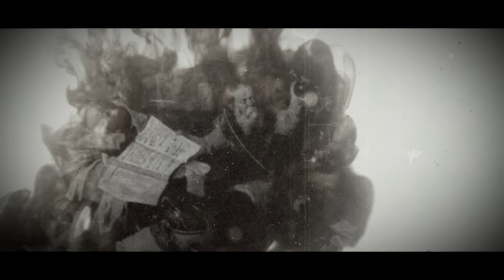THE DOOMSDAY KINGDOM - A Spoonful Of Darkness (OFFICIAL LYRIC VIDEO)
Track taken from the self-titled debut by 'THE DOOMSDAY KINGDOM', formed by Leif Edling.